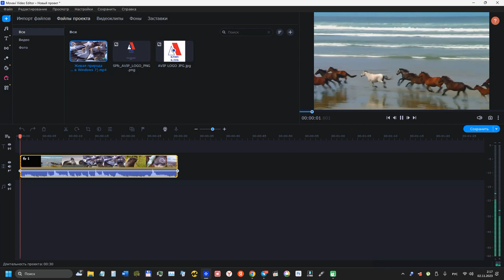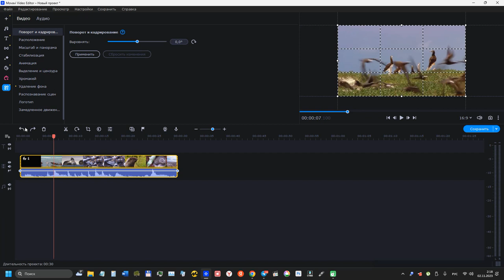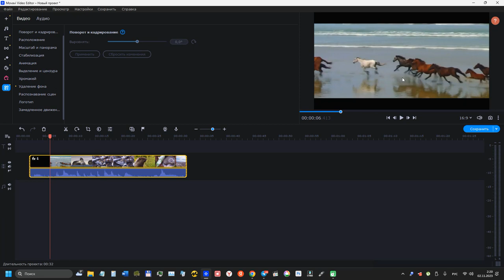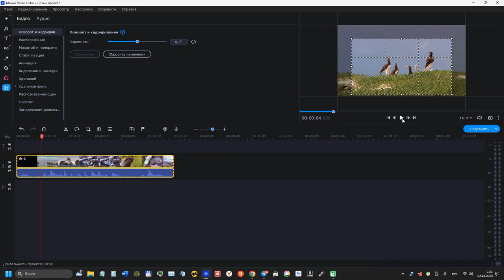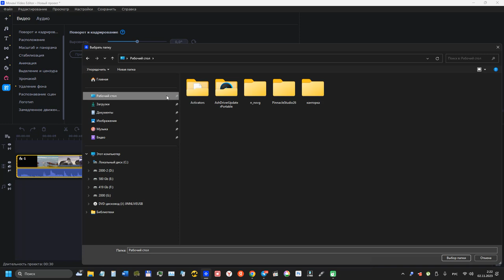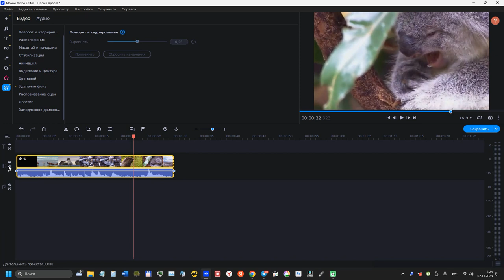Кадрирование урок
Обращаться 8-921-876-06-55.